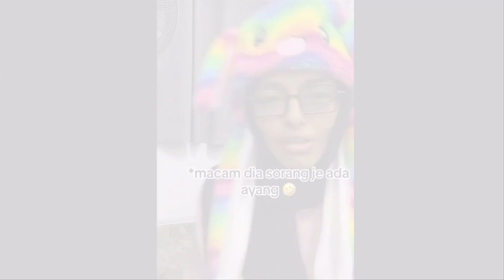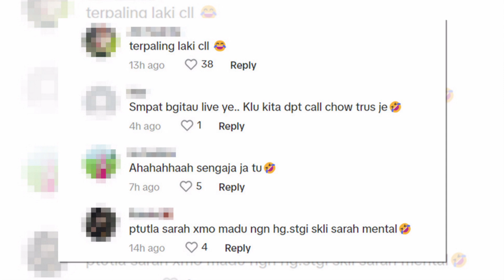Ira Kazar Jawab Panggilan Syamsul Ketika ‘Live’, Netizen Kata ‘Ayang Pun Rampas Orang Punya’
Sumber : Tiktok , beautifulnara